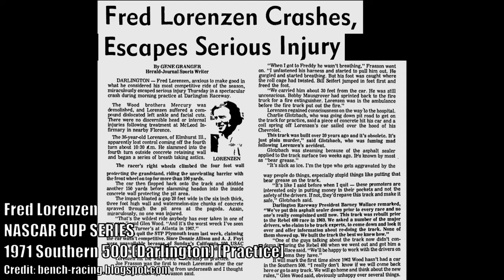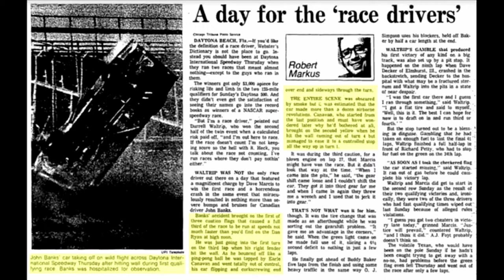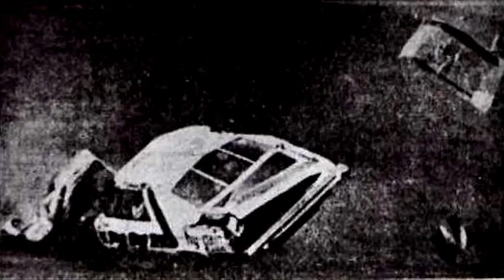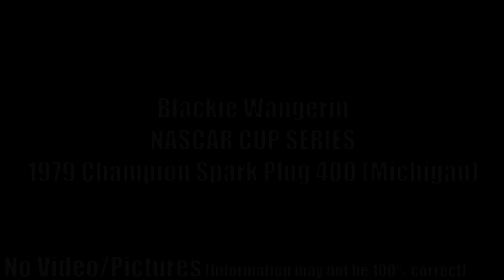Every NASCAR Flip: 1971-1980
NASCAR Cup Series: 1949-Present
NASCAR Xfinity Series: 1982-Present*
NASCAR Camping World Truck Series: 1995-Present
*= Not gonna include the NASCAR Sportsman Division and NASCAR Modifieds.

Note that not all of NASCAR's Flips in this era will be in this video. There are way too many flips during this era that aren't 100% listed/confirmed and I'm not taking the time to put every single one in here.

Credit to: NascarAllOut, NASCAR, bench-racing.blogspot.com, and the-fastlane.co.uk